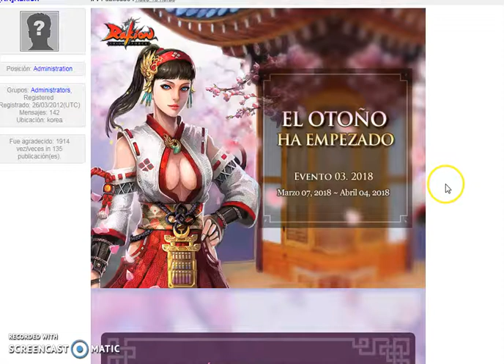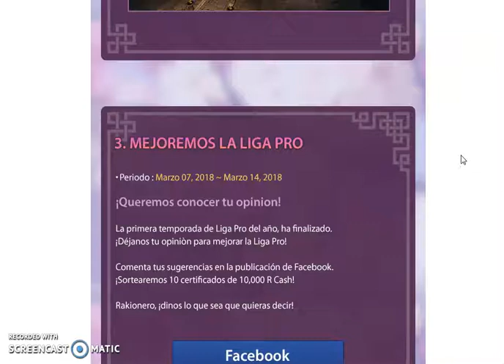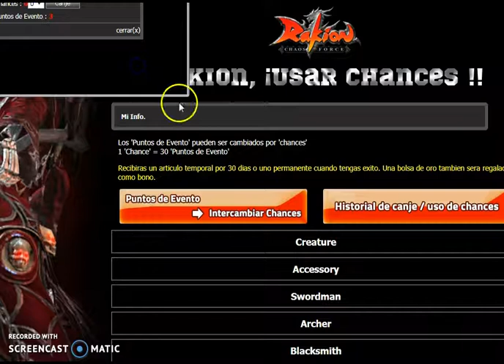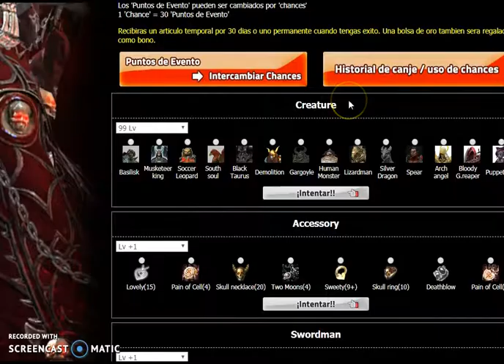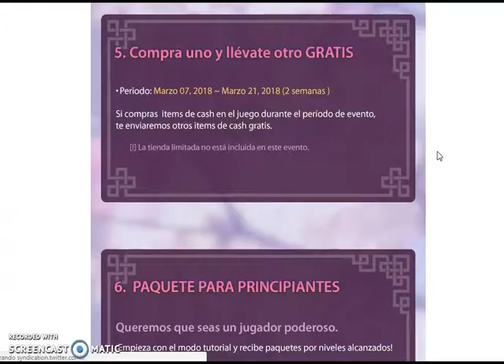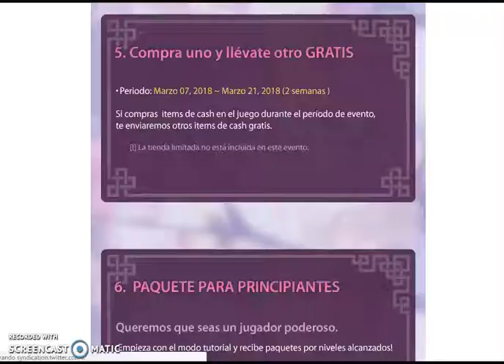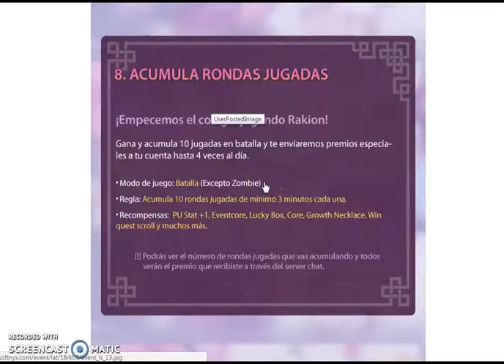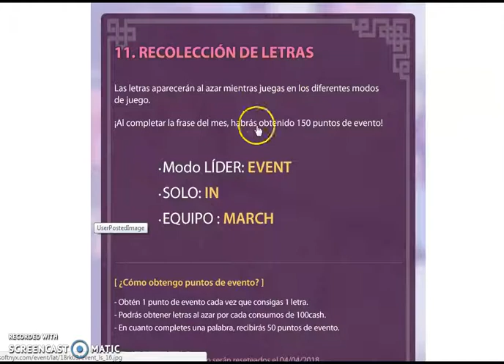Rakion Evento Marzo 2018 EVENTO OTOÑO